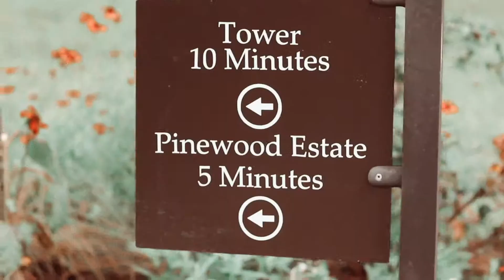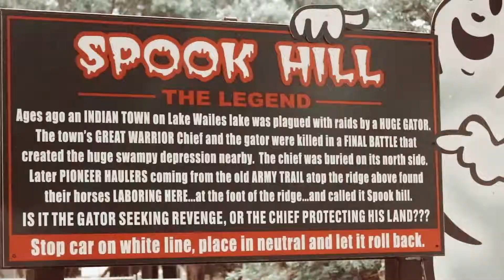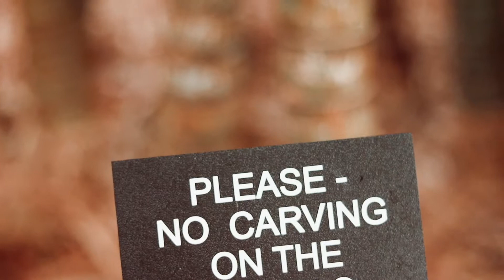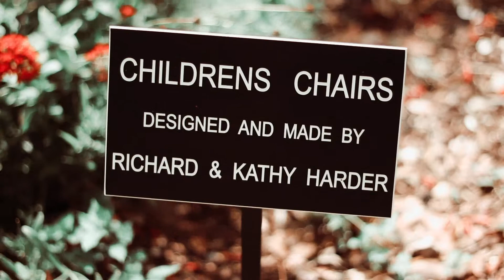Road Trip June 2019 | PursueGrace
AHHHHHHH! Okay who totally doesn't love going on a road trip because If you don't- I'll pray for you. But this was so much fun! It was sort of a staycation in our state and it was so nice to see places in Florida that we wouldn't see on a daily basis. I'll link below the places that we visited!

Personal Instagram: @pursuegrace
Photography Instagram: @growinggracephotography
Inspirational Instagram: @growersinfaith
Traveling Instagram: @travelinggracefully

Random Questions People ask me:
1. Why should I be answering that, how old do you think I am?
2. TOTALLY JOKING! I just turned 20 :)
Where are you from?Well I’m originally from New Jersey but I was raised in south Florida!
What Branch is Jeremy in?
He’s in the Air Force!

I don’t own ANY OF THE MUSIC AT ALL! Please don’t sue me youtube I love you :)

& Ariana Grande played for like 5 seconds if you stayed that long and the song was “The Way”